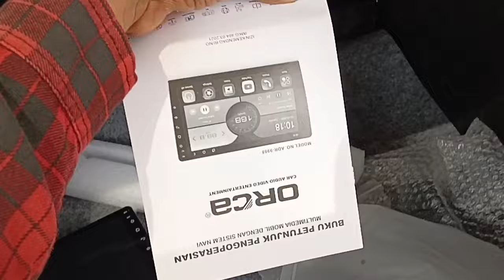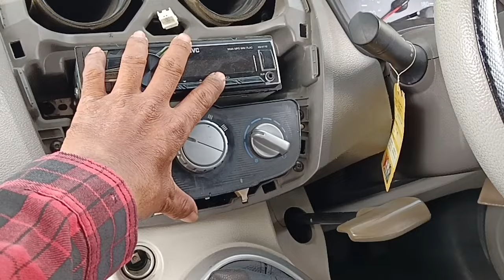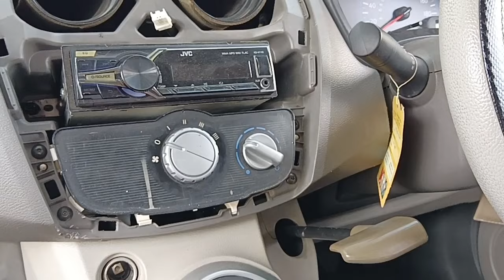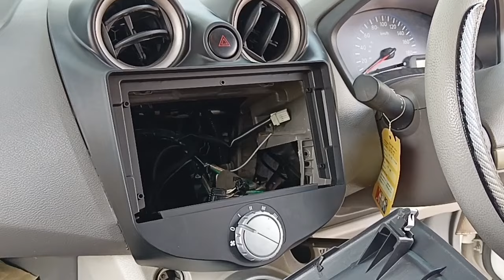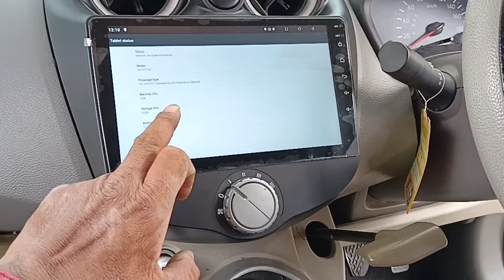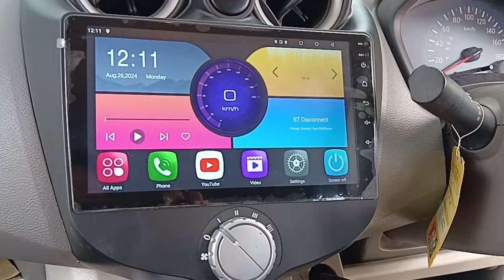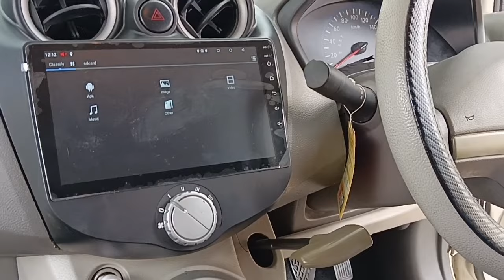tutorial pemasangan head unit android buat datsun go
Head pake android orca
Ukuran 9 in
Buat bosku yg mau  pasang
Silakan
Datang ke toko
Alamat pasar otomotif duren sawiit jakarta tumur

Nama toko bongguk audiomobilmura
Untuk tanya jawab WA aja

Kita juga melayani pembayaran pake
Toko pedi
Atau Shopee